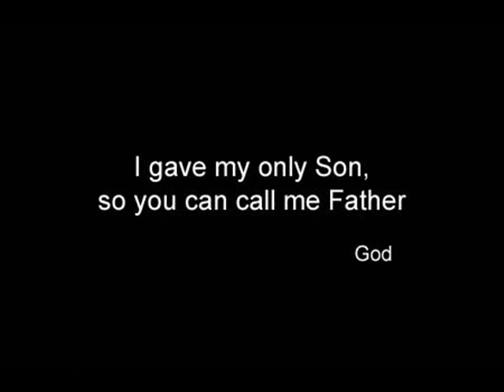Lượng Từ Bi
Đáp ca Chúa Nhật thứ 5 mùa Chay
Ý lời ca: Thánh Vịnh 129
Tác giả: Cao Thanh Hoàng
Ca đoàn Một Người Vista